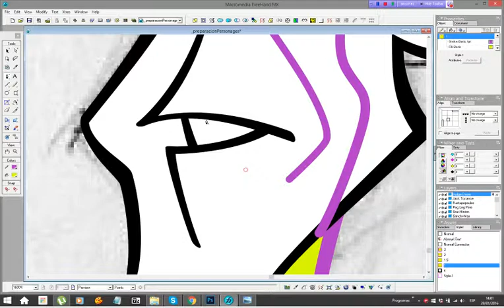Making Of - Judge Doom